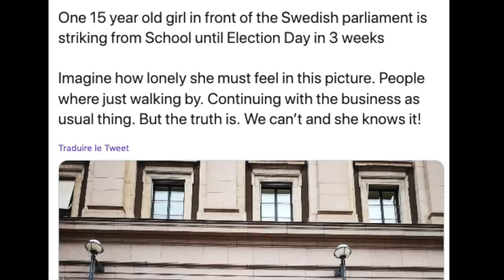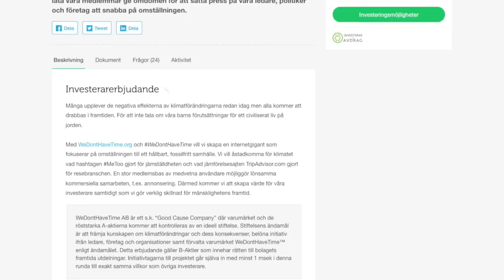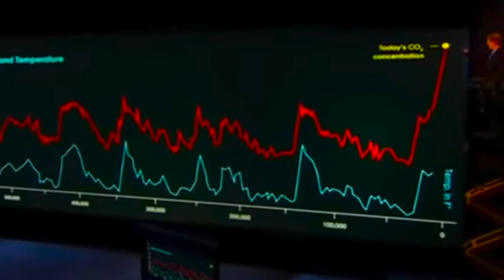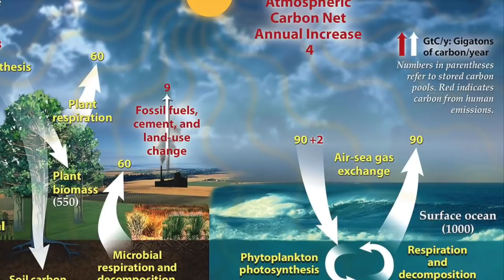Greta Thunberg manipulation à la COP24, la salle était vide!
Sources

→  RTS Temps présent "Avec les jeuns, au coeur de la bataille du climat"

... et les images d'applaudissements avec la salles pleine se retrouvent à la cérémonie d'ouverture de la COP24, le 3 décembre:

→ Le 1er tweet de Ingmar Rentzhog le 20 août 2018 qui montre la Grève de l'école de Greta Thunberg.

→ Les FAQ des relations entre Greta Thunberg et We Don't Have time.

→ Donc le pôle sud de se réchauffe pas ! … par contre le pôle nord fond… le Groenland a fondu sur la plupart de sa surface.
Il y a une jolie carte à la p. 9… (qui est notée 41)

Pour en savoir plus sur le réchauffement climatique..